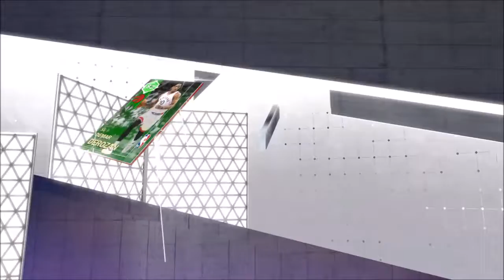MY BEST BOX OPENING YET - NBA 2K18